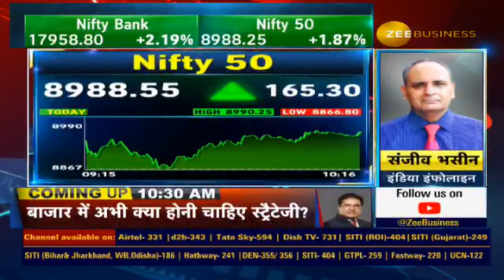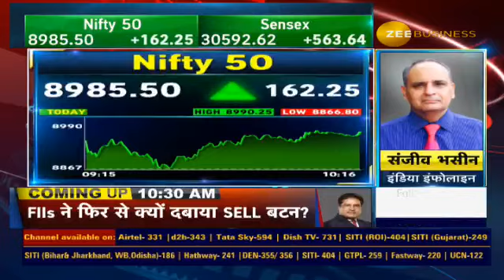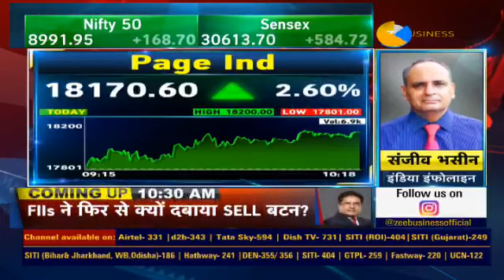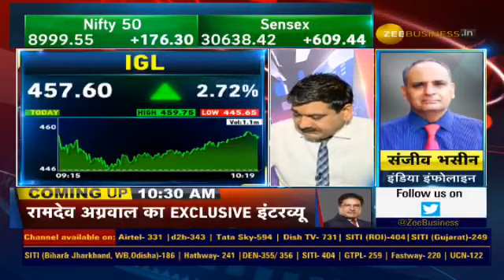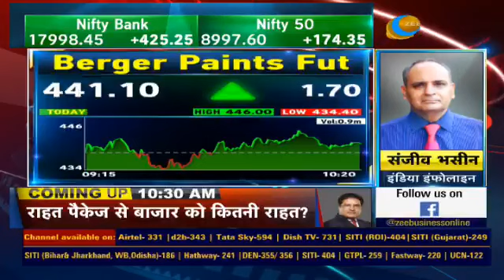संजीव भसीन ने आज इन 3 शेयर्स में निवेश की राय दी है